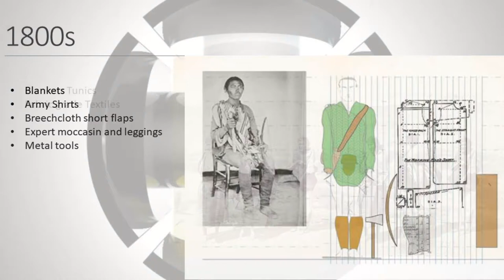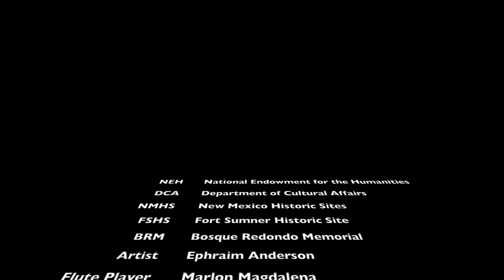Artist in their Residence - Ephraim Anderson 2022 Part I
Ephraim Anderson (Zefren-M) is a member of the Navajo Tribe and living in Shiprock New Mexico as a fulltime college student, artist and caregiver of his father. He is multi-disciplined and uses a combination of oral history, archeological research and experiments to explore Navajo material art for it’s practical knowledge as well as atheistic beauty, form and visual narrative. Zefren-M has studied with Master weaver Roy Kady and Master Silversmiths Wilson Arnolith Jr. & Lyndon Tsosie to better understand traditional techniques as he strives to create the art that pushes the Navajo narrative into the future. He is also a 2018 Heard Museum Best of show winner and has multiple awards from the Navajo nation Fair, Gallup ceremonial and the Santa Fe Indian Market. Zefren-M uses his work to support his education in Bachelors of Fine arts at Dine college.

“I am a Dine/Navajo Weaver from the Four Corners Region of the Navajo Nation. Both of my grandmothers hail from weaving traditions of the Dine ancestors, From Two Grey Hills Mary Hunt and from Rattlesnake Charlotte and her mother Elizabeth Tsosie Light. I’ve have inherited their tools and family weavings of which formed the base of journey into Dine textiles. In 2014 I joined under Roy Kady’s weaving apprenticeship to learn the life of a Traditional weaver and brought weaving back into my family.

It is my mission to capture history stories and archaeology to create modern art so these ancient arts does not Fade Away into only museums and books. While using my art to teach the next generation southwestern indigenous weavers, the Lost history and weavings of our ancestors. Through visits to Museums like SARS, Wheelwright and a collection of out of print papers I’ve collected, I’ve have started to rebuild a timeline of weaving technology and techniques of the last 2000 years. A new narrative emerges that reaffirms a collective existence between the ancestors of the tribes of the southwest.
Many of these techniques are a part of documented historic Navajo weaving and what I’ve focused on for my art. To bring forgotten everyday textiles into the forefront of Native American art and culture. The meddling of Ancient, modern, rural and urban can work to make new exciting art that supports all involved in its creation through the reestablishment of old weaving traditions to preserve sheep, land and language. Using the income from my weavings I donate time to Non profits with the same mission such as Sheep is Life and lectures to school children." -Zefren